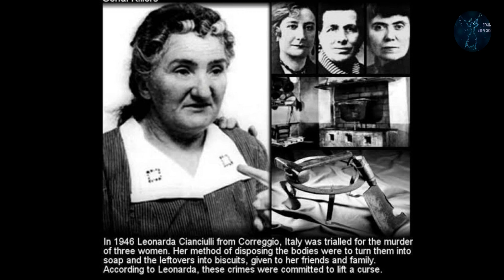ሓሙሽተ ሓደገኛታት ደቂ ኣንስትዮ ዓለምና|ዳይናሚክ ኣርት ፕሮዳክሽንስ - DYNAMIC ART PRODUCTIONS 2021.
5 ብዙሓት ሰባት ዝቀተላ ደቂ ኣንስትዮ።

ኣብ ዓለም ካብ ዝፍጸሙ ገበናት፡ዝበዝሕ ግዜ፡ ብደቂ ተባዕትዮ ከም ዝፍጸሙ እዩ፡ ሕሉፍ ጸብጻባት ገበን ዝሕብሩ፡፡ እዚ ክበሃል እንከሎ ግና ብደቂ ኣንስትዮ ዝፍጸም ገበናት የለን ማለት ኣይኮነን። እኳ ድኣ ብዙሕ ግዜያት ደቁ ኣንስትዮ፡ ኣዝዩ ብዝተራቀቀን፡ ጉርሕን ሓይልን ዝተሓወሶ ገበን ቅትለት ፈጺመን ኣብ መዝገብ ቅትለት ክሰፍራ ተራእየን እየን። ንሎሚ እምበኣር  ካብዘን ብሓደ ቅትለት ከይዓረፋ፡ ተደጋጋሚ ቅትለት ዝፈጸማ ሓሙሽተ ሓደገኛታት ደቂ ኣንስትዮ ሒዝናልኩም መጺእና ኣለና ምሳና ክትጸንሑ ብኽብሪ ንዕድም።

ዳይናሚክ ኣርት ፕሮዳክሽንስ - DYNAMIC ART PRODUCTIONS